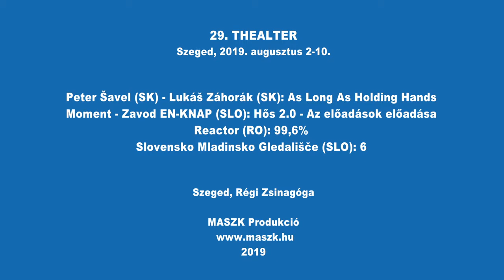THEALTER 29 – Híradó/News V/2019 (HD)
29. THEALTER
színház, zene, kiállítás, akadémia
nemzetközi színházi fesztivál
Szeged, 2019. augusztus 2-10

THEALTER 29 – Híradó V/2019 – Déli Vonal

Peter Šavel- Lukáš Záhorák (Szlovákia): As Long As Holding Hands
Alkotók: Tereza Ondrová, Peter Šavel
Dramaturg: Bram Smeyers
Mozgás-asszisztens: Lucia Kašiarova
Külső szem: Karolina Hejnova
Fény: Ints Plavnieks
Jelmez: Mariana Novotna
Producer: danceWATCH (CZ)

Moment – Zavod EN-KNAP (Szlovénia): Hős 2.0 – Az előadások előadása
Szerzők és előadók: Uroš Kaurin, Vito Weis
Dramaturg: Katarina Stegnar
Videó: Boris Bezić

Reactor (Románia): 99,6%
Alkotók: Adorjáni Panna, Raul Coldea, Csala Hermina, Radu Dogaru, Petro Ionescu, Bogdan Olarson, Ötvös Kinga, Oana Mardare, Adi Tudoran
Produkciós menedzsment: Reactor kulturális központ (Kolozsvár)

Slovensko Mladinsko Gledališče-Maska Ljubljana (Szlovénia): 6
Szereplők: Iztok Drabik Jug, Alja Kapun, Katarina Stegnar, Vito Weis, Gregor Zorc
Kutatási asszisztens: Maja Ava Žiberna
Videó design: Domen Martinčič
Videó: Sajjad Ahmadi, Ojalan Alothman, Sayed Mahdi Hashemi, Erfan Gulzari, Omid Moradi, Majid Tahiri
Hang: Iztok Drabik Jug
Fény: David Orešič
Jelmeztervező konzultáns: Slavica Janošević
Nyelvi konzultáns: Mateja Dermelj
Színpadmester: Mato Marinček
Produkciós menedzsment: Tina Dobnik
Rendező: Žiga Divjak

Riporter és vágó: Gazsó Orsolya, Papp Melinda
Operatőr: Kovács Zoltán
koncepció: mk

29th THEALTER
theatre, music, exhibition, academy
international theatre festival
2-10 August 2019, Szeged, Hungary

THEALTER 29 News V/2019 – Southern Line

Peter Šavel- Lukáš Záhorák (Slovakia): As Long As Holding Hands
created by: Tereza Ondrová, Peter Šavel
dramaturgy: Bram Smeyers
movement cooperation: Lucia Kašiarova
outside eye: Karolina Hejnova
light: Ints Plavnieks
costume: Mariana Novotna
Producer: danceWATCH (CZ)

Moment – Zavod EN-KNAP (Slovenia): Hero 2.0 - The Show of all Shows
written and performed by: Uroš Kaurin, Vito Weis
dramaturgy: Katarina Stegnar
video: Boris Bezić

Reactor (Romania): 99,6%
created by: Panna Adorjáni, Raul Coldea, Hermina Csala, Radu Dogaru, Petro Ionescu, Bogdan Olarson, Kinga Ötvös, Oana Mardare, Adi Tudoran
production management: Reactor Cultural Centre (Cluj-Napoca)

Slovensko Mladinsko Gledališče-Maska Ljubljana (Slovenia): 6
performed by: Iztok Drabik Jug, Alja Kapun, Katarina Stegnar, Vito Weis, Gregor Zorc
research assistant: Maja Ava Žiberna
video design: Domen Martinčič
video: Sajjad Ahmadi, Ojalan Alothman, Sayed Mahdi Hashemi, Erfan Gulzari, Omid Moradi, Majid Tahiri
sound: Iztok Drabik Jug
light: David Orešič
costume design consultant: Slavica Janošević
language consultant: Mateja Dermelj
stage manager: Mato Marinček
production manager: Tina Dobnik
directed by: Žiga Divjak

The film series was commissioned by MASZK Association.
Reporter and editor: Orsolya Gazsó, Melinda Papp
Cameramen: Zoltán Kovács
Concept: Katalin Martinkovics